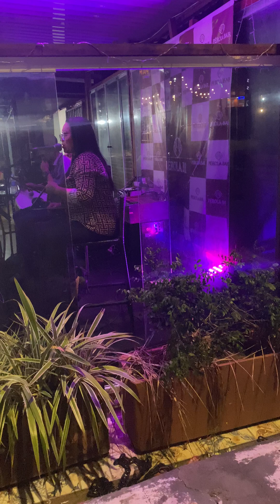Orla de João Pessoa Paraíba melhor voz que já ouvi, parei pois achei que era a própria Elba Ramalho